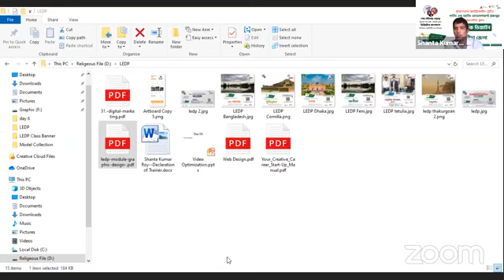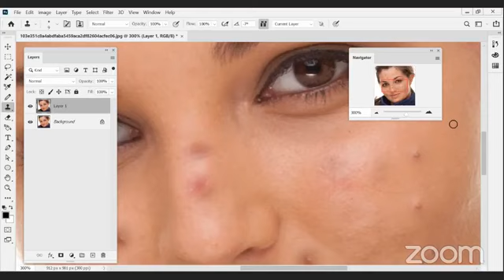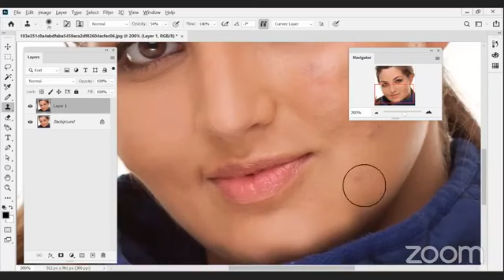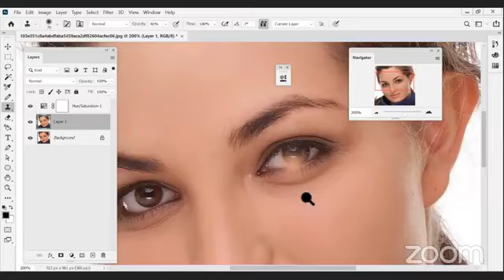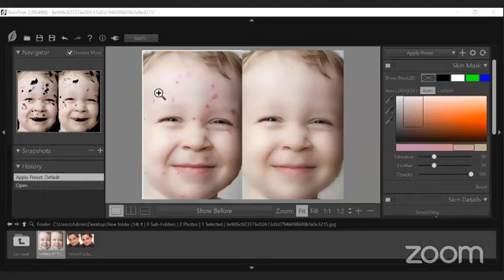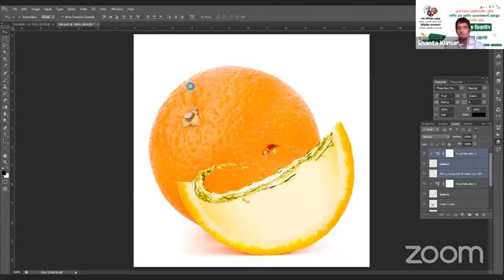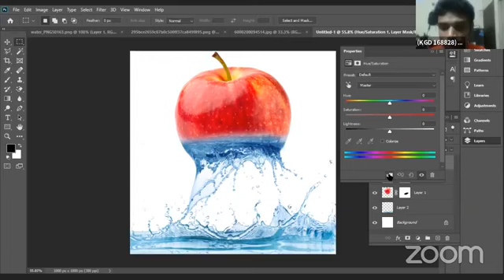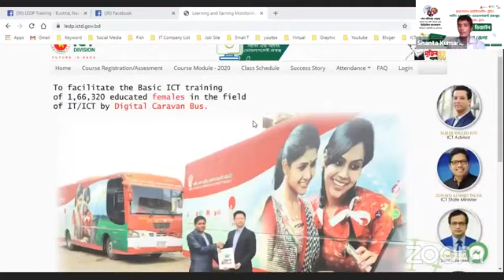Ledp।।Graphics Design Class (Day7)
এলইডিপি গ্রাফিক্স ডিজাইন এর লাইভ ক্লাস ৭ম দিন এর